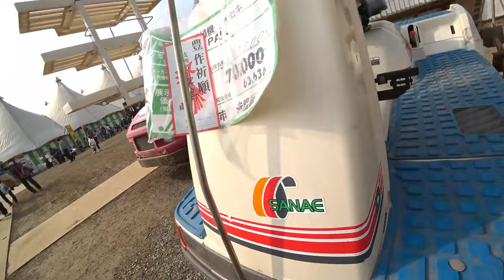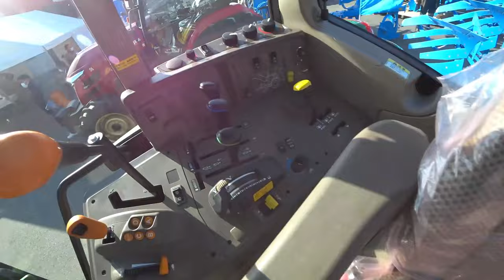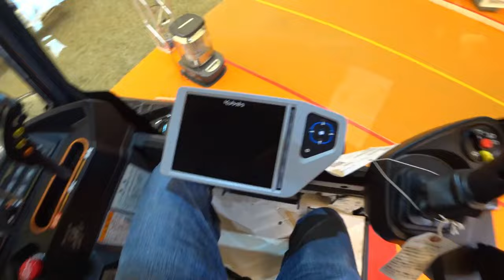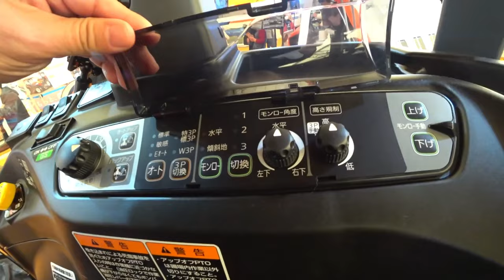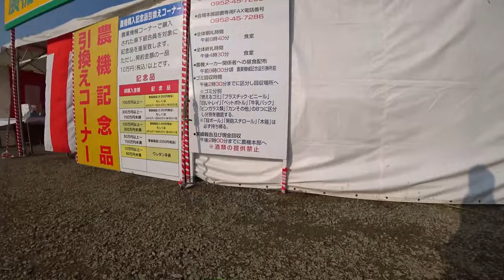【会社員実家農業手伝う】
4Kで見たい方はタイトルを検索してくださいね。
【特集】農機具スペシャル　中古田植え機コーナーでヤバい田植え機を発見【農機具】【稲刈り】

1中古田植え機コーナーでヤバい田植え機を発見、見た目では

2ジョンディアトラクターとヤンマートラクターの展示会でストーンクラッシャーを発見した。

3クボタブースで見つけたコンバインはデカイDR6130キャビン内は

4展示会最後の風景を中古トラクターのアタッチメントでもどうですか？